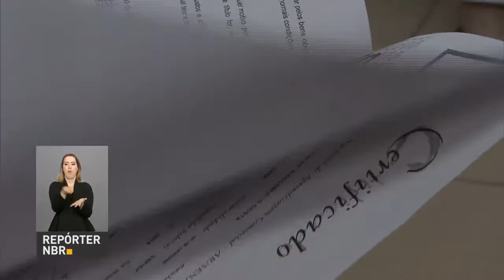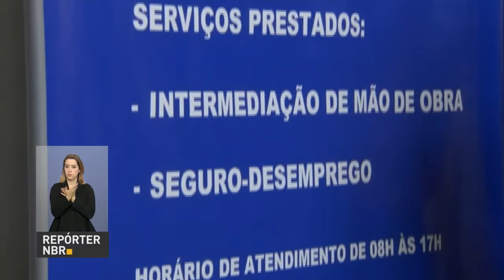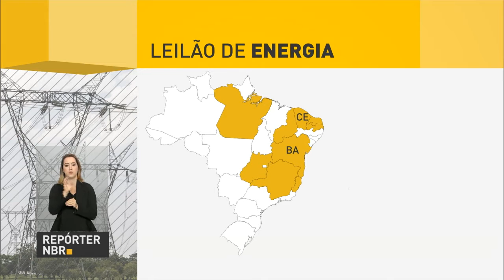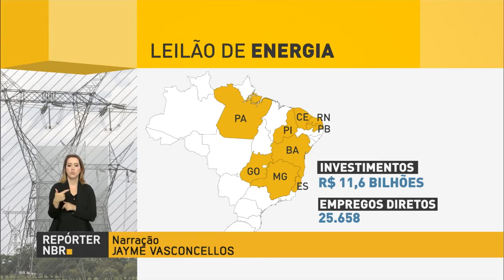Leilão de energia capta R$ 11,6 bilhões em investimentos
REPÓRTER NBR  18h - 28.10.16: Salões de beleza já podem fazer contratos com trabalhadores do setor. Os profissionais passarão a ser microempreendedores individuais e não mais empregados. Veja também: As agências do Sistema Nacional de Emprego (Sine) são uma das formas para o trabalhador que está a procura de um emprego se incluir no mercado. E mais: Leilão de energia capta R$ 11,6 bilhões em investimentos. Certame negociou 21 lotes na Bahia, Ceará, Goiás, Espírito Santo, Minas Gerais, Pará, Paraíba, Piauí e Rio Grande do Norte.